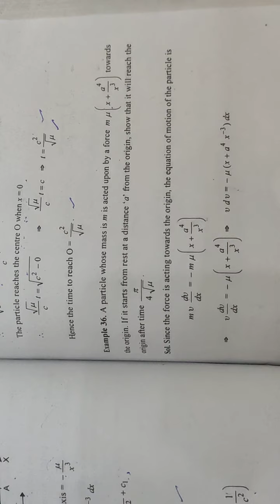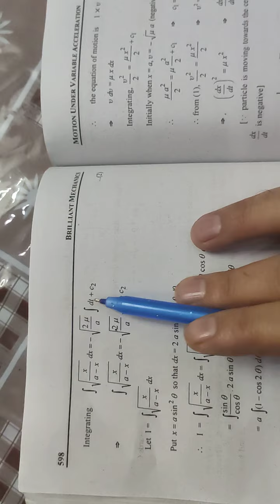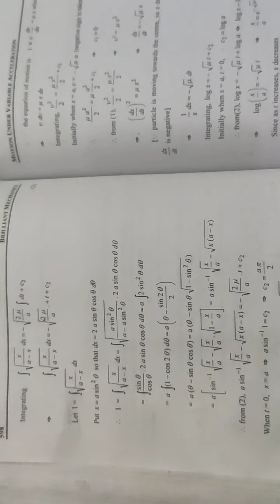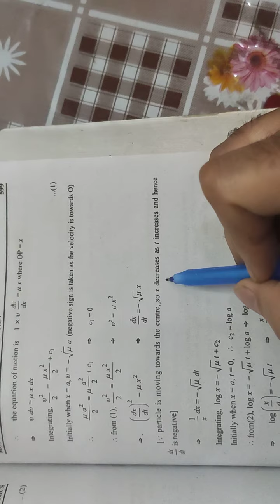Questons36 to Questions38 Motion Under Variable Acceleration Dynamics Mechanics BSc Non-Medical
Numericals based on Motion under Variable Acceleration